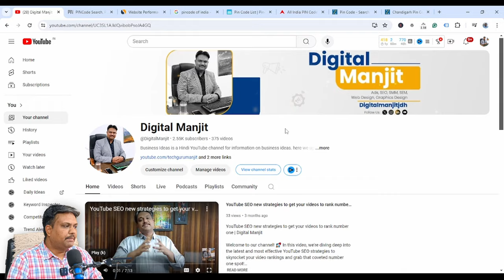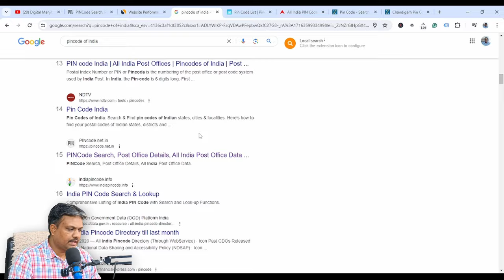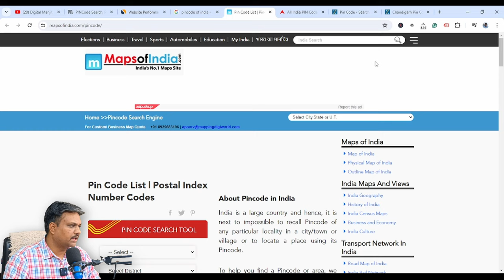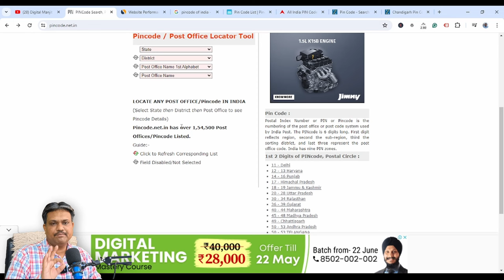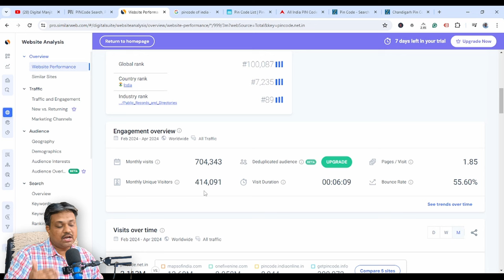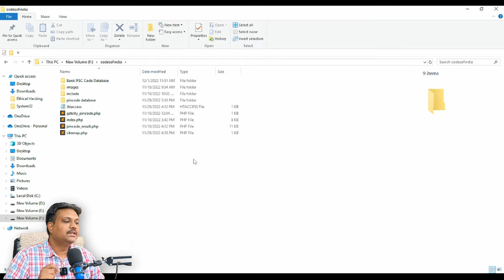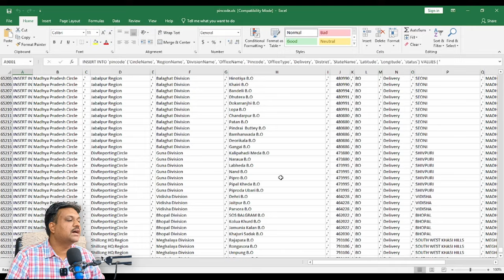Pincode Website | Rs.50,000/- per month | Digital Manjit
In this video, Digital Manjit reveals the secrets to earning Rs.50,000/- per month with a simple Pincode website. Learn how to create, monetize, and optimize your Pincode website to generate a steady income. We covers everything from choosing the right platform, setting up your site, driving traffic, and implementing effective monetization strategies. If you're looking for a reliable way to make money online, this step-by-step guide is for you.

Regards

Manjit Singh